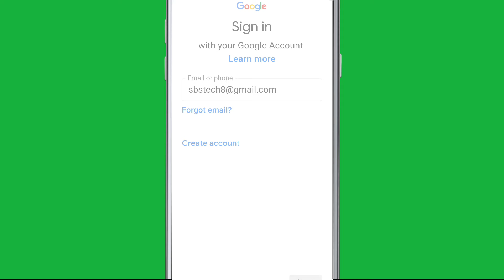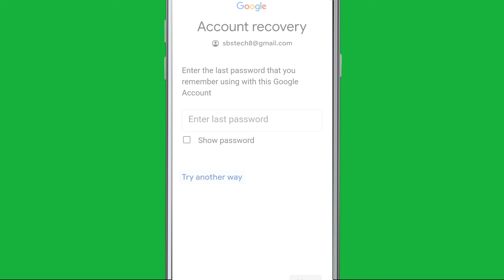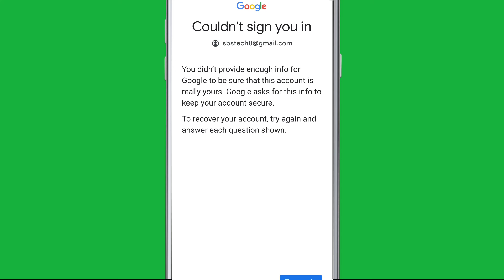Google Account Fix Couldn't sign you in | You didn't provide enough info Play Store Problem Solve